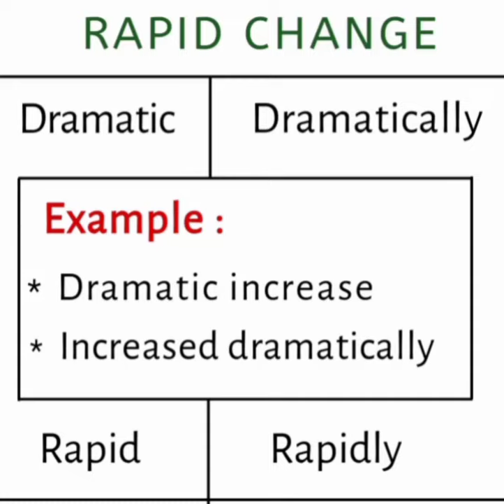IELTS task 1 vocabulary for DRASTIC CHANGE in graph